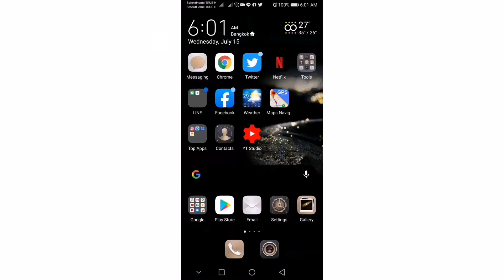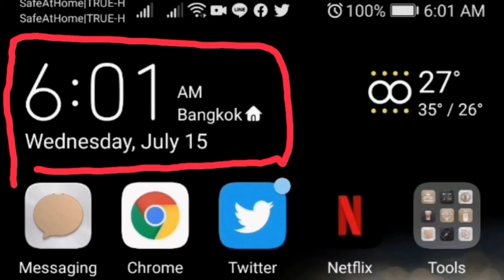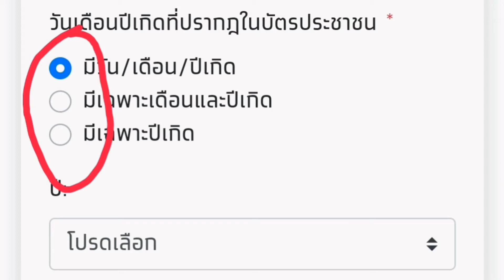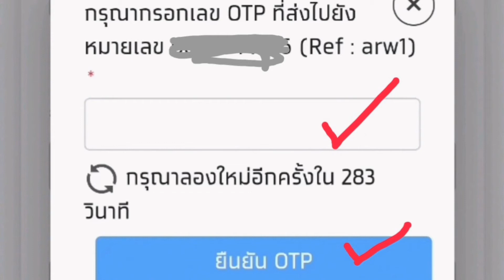วิธีลงทะเบียนเราเที่ยวด้วยกันอย่างละเอียดยิบ ง่ายๆด้วยมือถือ เราเที่ยวด้วยกัน | Aunny Story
วิธีลงทะเบียนเราเที่ยวด้วยกันสำหรับประชาชน | aunnychaneechannel

LINE: aunny1225